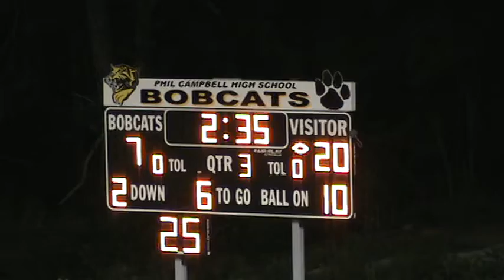Hatton Football 2011: Hatton vs Phil Campbell, Part 2